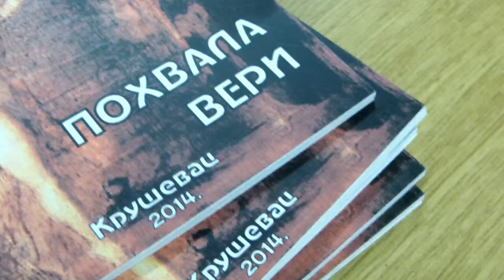07 Miomir Panin - promocija najnovije pesničke zbirke "Pohvala veri"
Narodna biblioteka Kruševac organizuje promociju najnovije pesničke zbirke "Pohvala veri" zavičajnog stvaraoca Miomira Panina. Pored autora, o knjizi će govoriti i novinar Tomislav Simić. U muzičkom trenutku predviđeno je izvođenje nekoliko popularnih arija operskog pevača Pavla Panina.